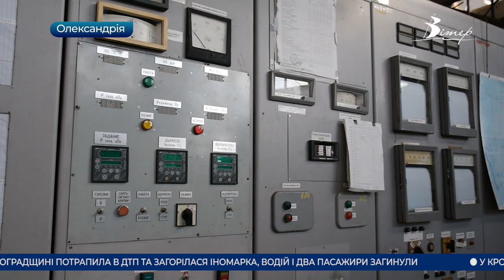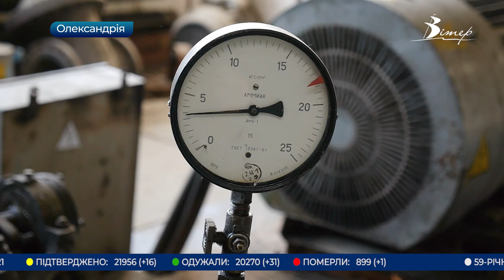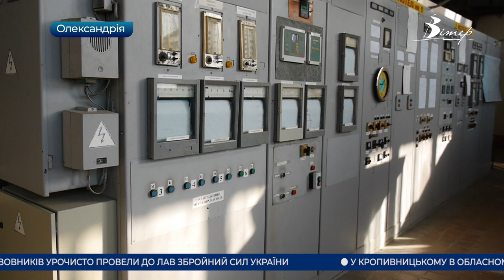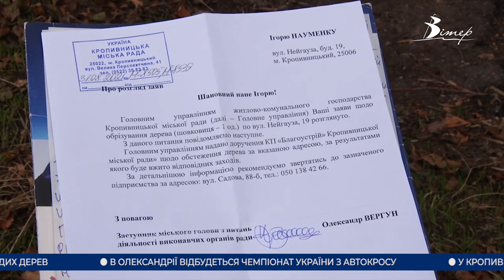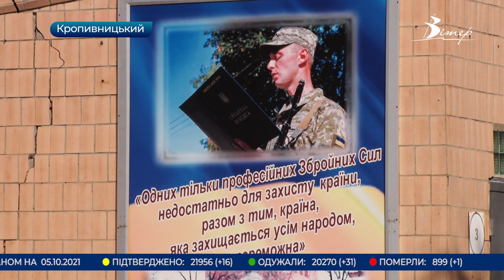Головні новини Кіровоградщини | 05 жовтня 2021 року | телеканал Вітер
- троє людей загинули у ДТП на Кіровоградщині;
- майже 4 мільйони гривень виділили в Олександрії для заохочення медичних працівників;
- Олександрійське «Теплокомуненерго» готове до початку опалювального сезону;
- в області зросла кількість хворих дітей на коронавірус;
- понад 90 відсотків вчителів вакциновані від коронавірусу у шести громадах Кіровоградщини;
- прибрати потенційно аварійне дерево зі свого подвір’я майже два місяці не може пенсіонер із Кропивницького;
- пів тисячі молодих дерев висадять у Кропивницькому;
- у Кропивницькому призовників урочисто провели до лав ЗСУ;
- відправили юнаків на строкову військову службу і в Олександрії;